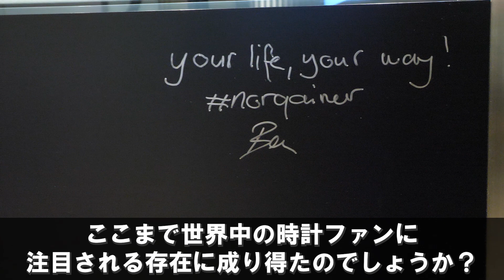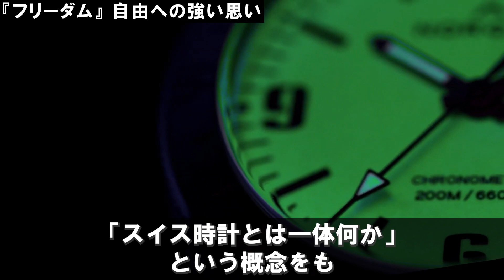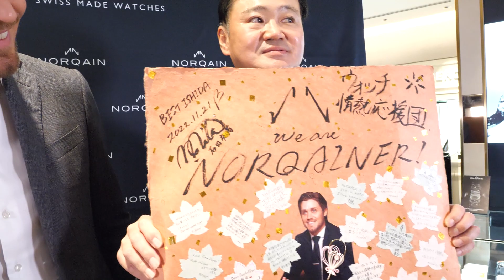【ノルケイン】高騰するスイス時計の正統にして”反逆者”。理念に生きるチャレンジャーのための腕時計。CEOベン・カッファー氏、独占インタビュー！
◆前回の動画
【ウォッチマット販売】トップメゾンが奪い合う最高級クロコダイル革「ポロサス」のセンター取りを"超シンプル"に味わい尽くす《腕時計グッズ》

▼目次
0:00 オープニング
1:20 『インデペンデンス』 独立の重要性
2:18 ブランド創設のキッカケは？
3:12 他ブランドで活躍する選択肢はあった？
4:16 最も難しい価格帯での挑戦。勝算はあった？
5:13 『アドベンチャー』 未開への挑戦
6:22 なぜケニッシ社やビバー氏と手を組む選択を？
8:37 CEOが願うノルケイナーの姿とは？
9:47 ノルケイン・ジャパンCEO 濱鍜 健治さんにインタビュー
11:22 『フリーダム』 自由への強い思い
11:44 NORQAINの歩んできた道とこれからの挑戦
13:22 ベン・カッファー氏が直接 新作WILDONEを紹介！
16:58 日本のノルケイナーからベン・カッファー氏へメッセージをプレゼント！
17:58 ベン・カッファーから皆さまへメッセージ
18:16 エンディング

▼ウォッチ情熱応援団の動画をもっと見る

▼サイトを運営しています！
ウォッチ買取応援団 - お店で売る前に -